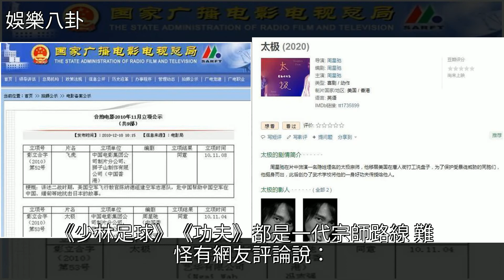籌備十年之久，周星馳新片《太極》終於定檔，網友：功夫之王誕生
籌備十年之久，周星馳新片《太極》終於定檔，網友：功夫之王誕生周星馳,李連杰,甄子丹,太極,成龍籌備十年之久，周星馳新片《太極》終於定檔，網友：功夫之王誕生周星馳 李連杰 甄子丹 太極 成龍